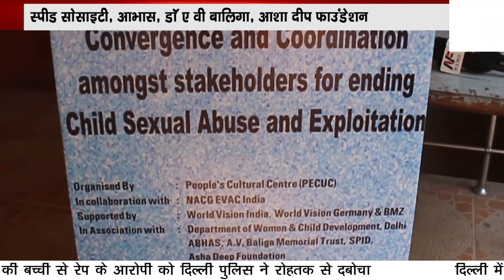विशेष सचिव डॉ रश्मि की अगुवाई में बच्चों की सुरक्षा पर कार्यक्रम